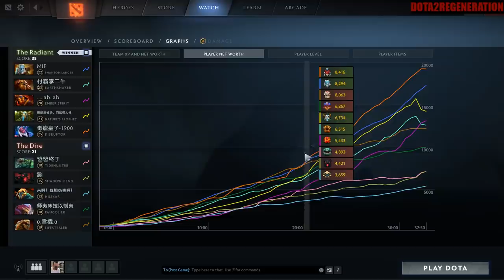Invisible DANGER! | Dota 2 Ability Draft